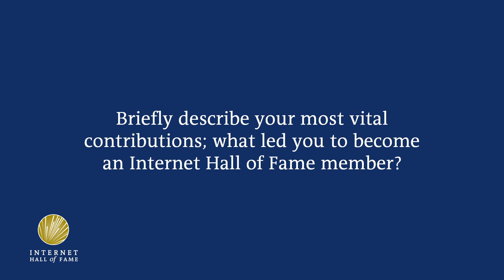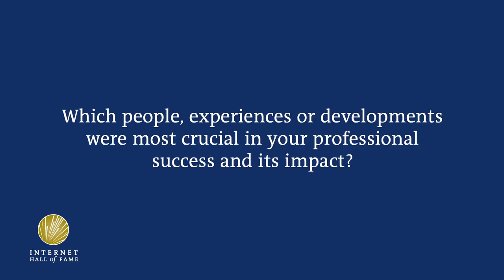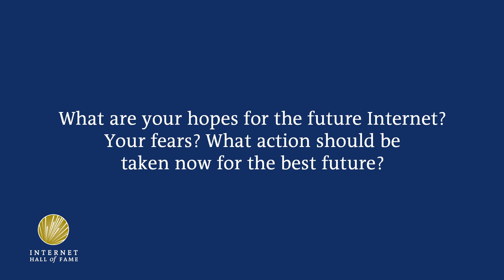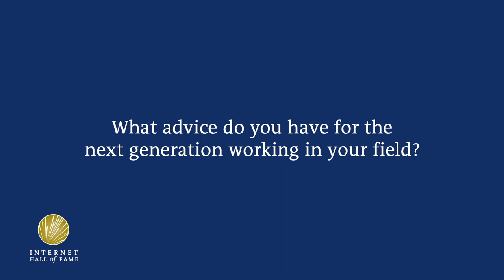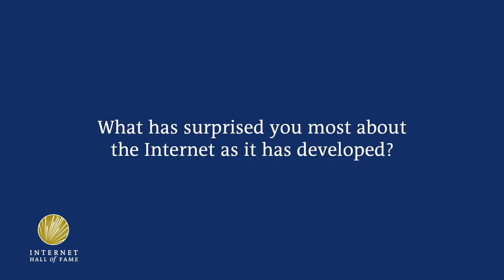2019 Internet Hall of Fame Inductee Douglas Earl Comer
Douglas Earl Comer, from the United States, developed the first series of textbooks on the Internet’s design and protocols. Recorded by Elon University's Imagining the Internet Center at the Internet Society's Internet Hall of Fame Induction 2019 in San José, Costa Rica.